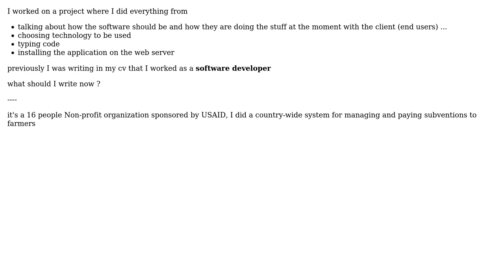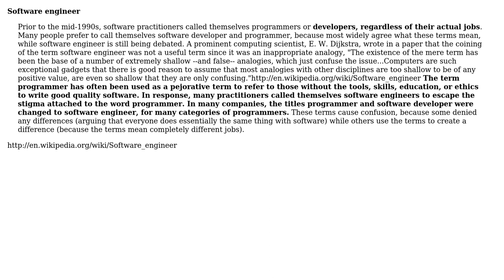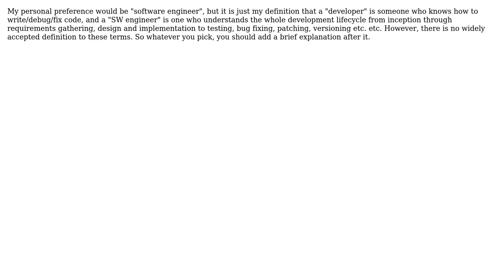what's the name of the position in an one man project (do everything from talking to the client...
what's the name of the position in an one man project (do everything from talking to the client to typing code)

With thanks & praise to God, and with thanks to the many people who have made this project possible! | Content (except music & images) licensed under CC BY-SA | Music | Images & others | With thanks to user Syg user Peter Torok user Omu user Murph user Mark Freedman user Amir Rezaei and the Stack Exchange Network Trademarks are property of their respective owners. You are responsible for your own actions.